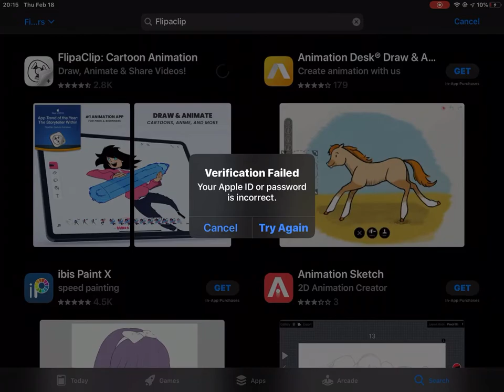I cant download